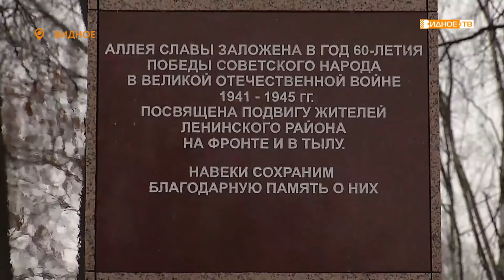«Никто не забыт» - День неизвестного солдата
3 декабря в 1966 году, в ознаменование 25-й годовщины разгрома немецких войск под Москвой, прах неизвестного солдата был торжественно захоронен у стены Московского Кремля в Александровском саду. С 2014 года в России 3 декабря отмечается День неизвестного солдата в память о российских и советских воинах, погибших в боевых действиях на территории страны или за её пределами. Сегодня на Аллее Славы собрались курсанты оборонно-спортивного клуба «Ратник» чтобы отдать дань уважения павшим на полях сражений. Дни воинской славы для молодых людей имеют огромное значение. Они помнят и чтут свою историю и каждый раз с волнением приходят к мемориалу в городе Видное